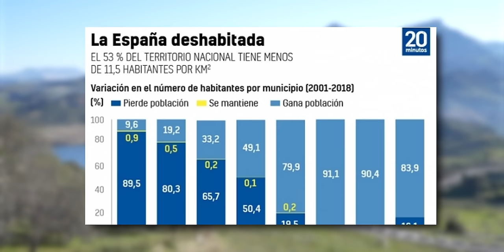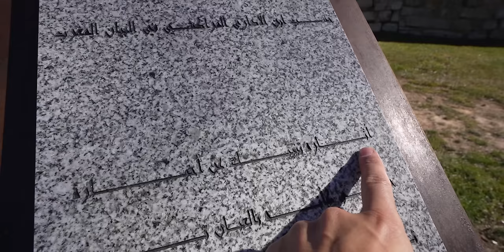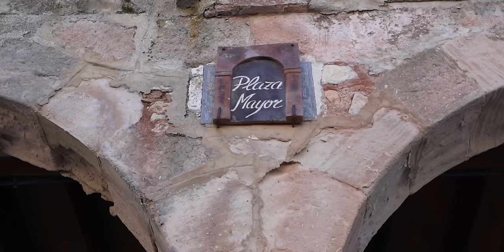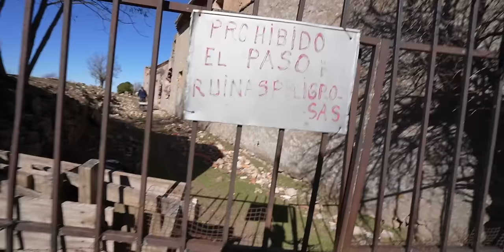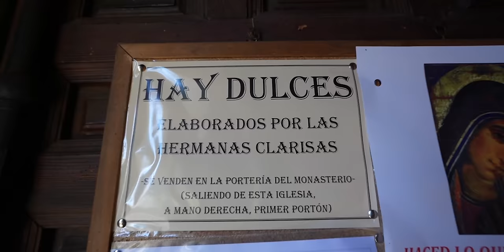El país en VÍA DE EXTINCIÓN de Europa